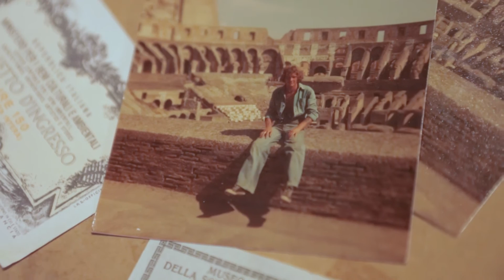私は，モルモンです。カーペットの清掃をおこなっています。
マイク・ターベイはモルモン教の会員であり、カーペットの清掃者として常に熱心に働いています。